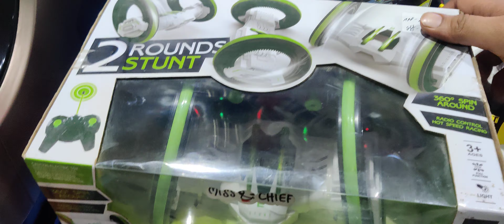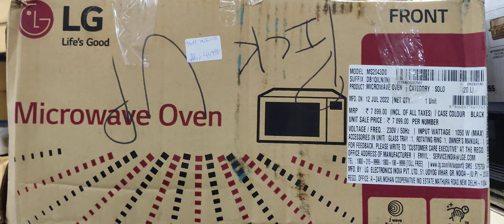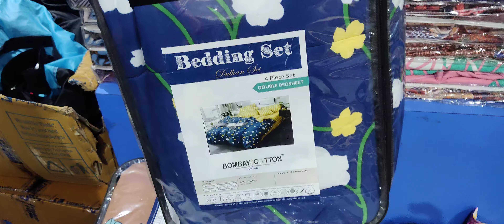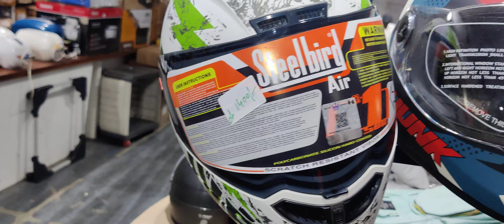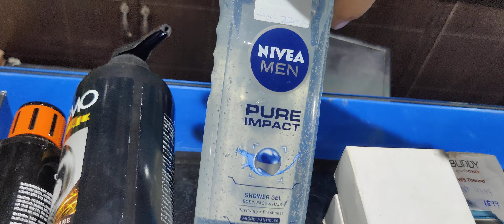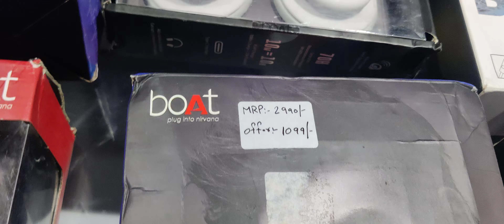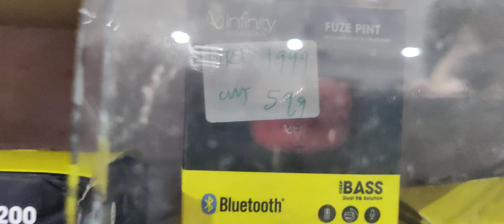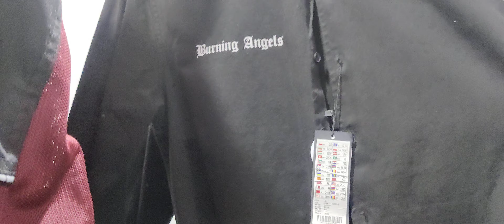Vega Studds Helmet|Projector|TpLink Router|Microwave|OTG|Oneplus Buds Pro|Hot Wheels|BoAt BT Speaker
Store Address:
85/671 MHB Colony, Motilal Nagar No 3, Off Link Road, Goregaon West, Mumbai: 400062.
Maharashtra, India.

Telegram Channel Link for ordering:
Customers can also check our latest product's updates on Telegram:
Gromo Retail